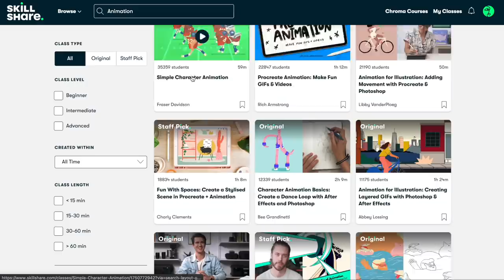I Painted on Leaves? 🌱😱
In this video I'm painting on different leaves and I'm sure you'll have fun watching this video.

All you need - Leaves, Acrylic colours & Brushes